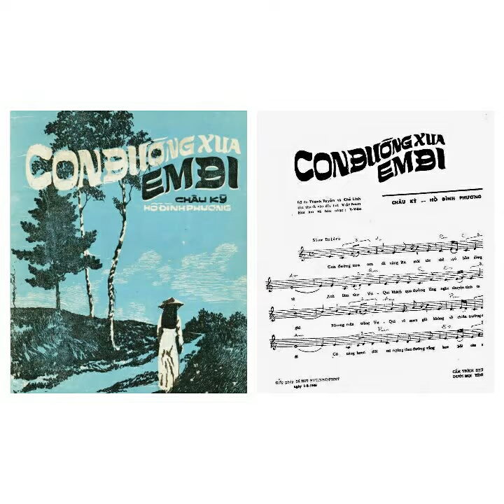Ngày 08 tháng 12 năm 2021